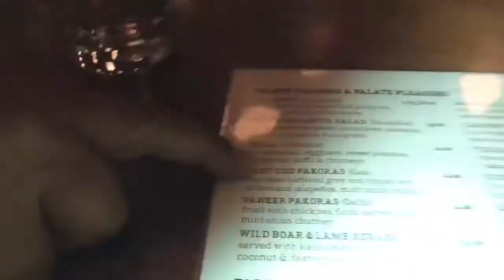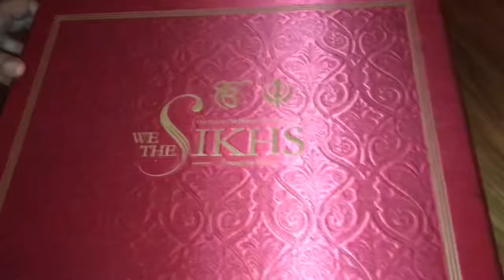Vlog Host | Gurjit | Restaurant MY Shanti by great chef Vikram Vij | Surrey | food & travel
An awesome Indian food experience at Restaurant MY SHANTI by Celebrity Chef Vikram Vij in Surrey..
Hospitality at its best ..Must visit Restaurant